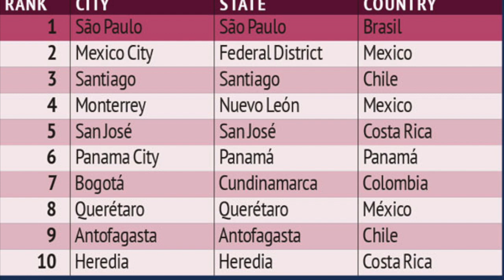Ciudades del Futuro | Latinoamérica | Edición 2015-2016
Ciudades del Futuro Latinoamerica Edición 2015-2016 | FDI Intelligence

¿Que evalúa?

El estudio evalúa la capacidad y el impacto de la atracción de Inversión Extranjera Directa (IED) en las ciudades del continente. En el balance se analiza la cantidad y evolución de las inversiones que llegan a cada ciudad.

Con toda la conmoción de la FIFA y la inversión que las autoridades de Brasil y patrocinadores regionales dejaron en el país futbolero, São Paulo retuvo el primer lugar como la ciudad más importante en América Latina según IED, atrayendo a más de 500 proyectos emprendedores entre 2010 y 2014, obras de empresas como el conglomerado de comunicaciones británica WPP, la manufactura de la compañía aeroespacial estadounidense Boeing y la compañía de logística con sede en Alemania Deutsche Post.

Propiedad de Proton LLC